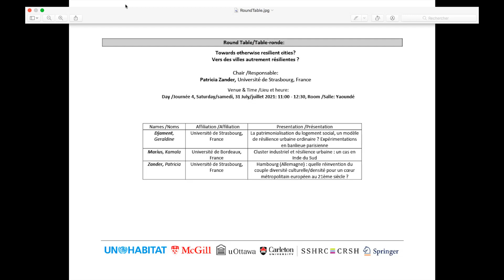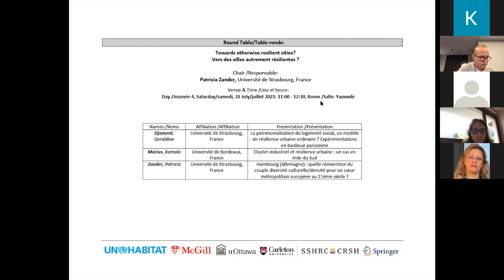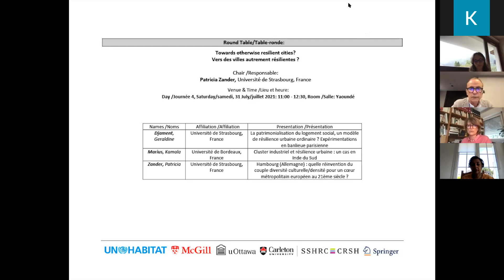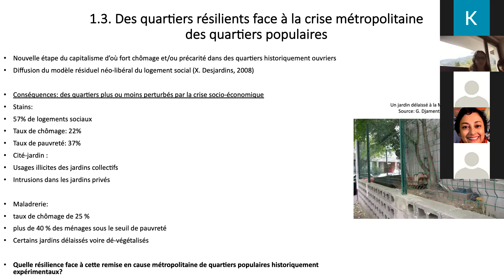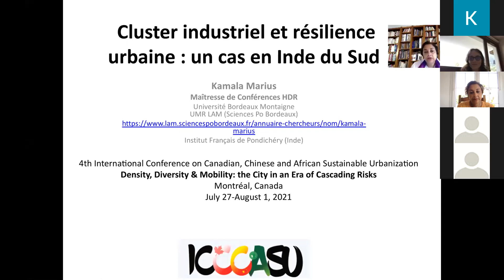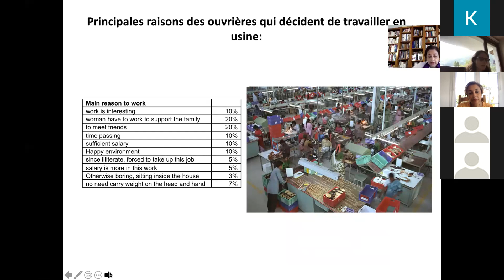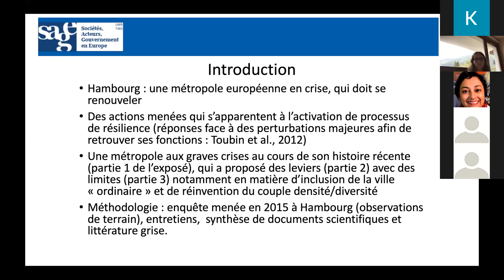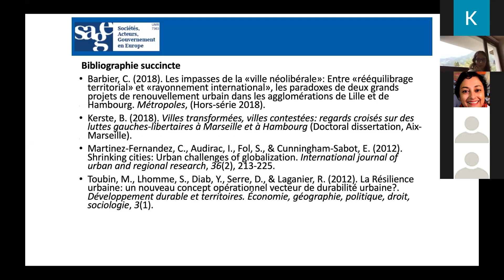ICCCASU 2021 Round Table/Table-ronde: Towards otherwise resilient cities?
ICCCASU 2021  Round Table/Table-ronde: Towards otherwise resilient cities? / Vers des villes autrement résilientes ?

Chair/Responsable:
Patricia Zander, Université de Strasbourg, France